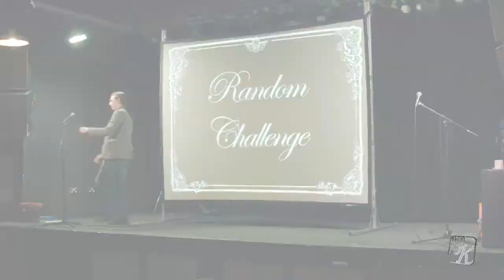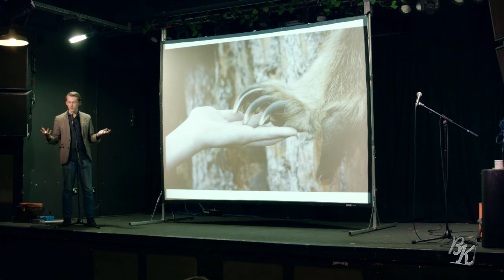Fuck Bear Grylls | Thomas' Random Slide Challenge at Bettakultcha March 2018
Thomas gives the random slide challenge a go at March's Bettakultcha.

LOOK OUT we hold nights in Leeds, York, Wakefield and more
Remember: 5 mins. 20 slides. 15 secs each. NO SALES PITCHES.